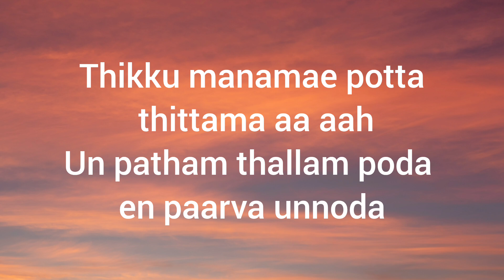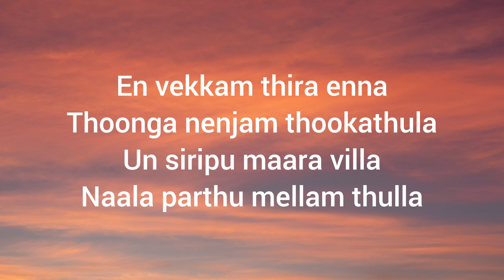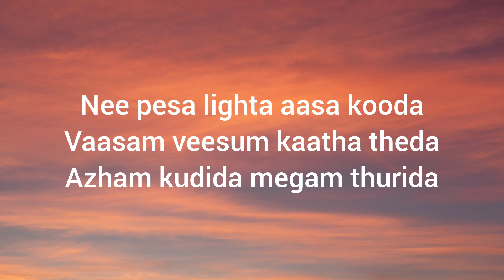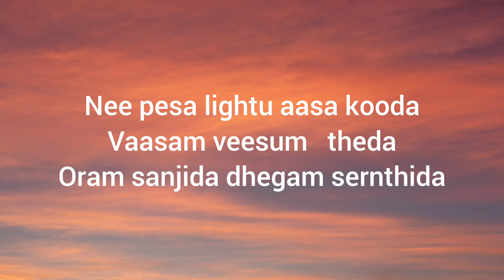Aasa kooda songs - lyrics video/Sai Abhyankkar/ Sai Smriti/aasakooda